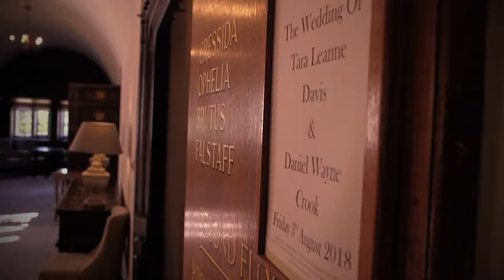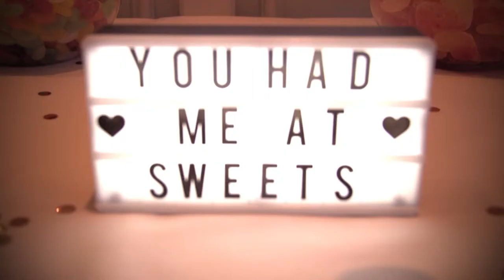DAN & TARA / 3RD AUGUST 2018 / NEW PLACE HOTEL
The sun was shining on one of the hottest days this year for Dan and Tara at New Place Hotel in Hampshire for their beautiful wedding.